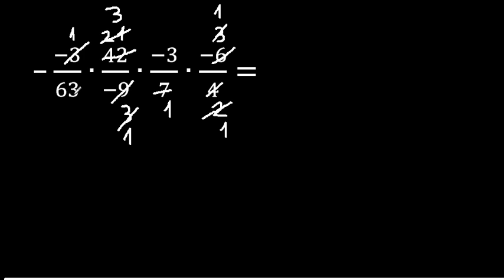multiplicación de fracciones, multiplicación de 4 fracciones, simplificación de fracciones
Ejemplo de multiplicacion de fracciones
multiplicacion de fracciones
multiplicar fracciones
como multiplicar fracciones
ejercicios de multiplicacion de fracciones
ejercicios resueltos de multiplicacion de fracciones
resolver la multiplicacion de fracciones
método para multiplicar fracciones
aprender a multiplicar fracciones
multiplicar fracciones y simplificar
multiplicacion de fracciones y simplificacion